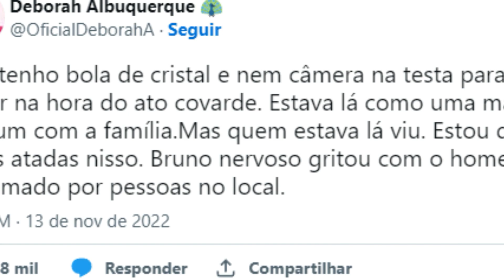🚨A Fazenda 14 Deborah Relata Agressão De Torcedor Da Deolane E Diz Que Tomará Providências!